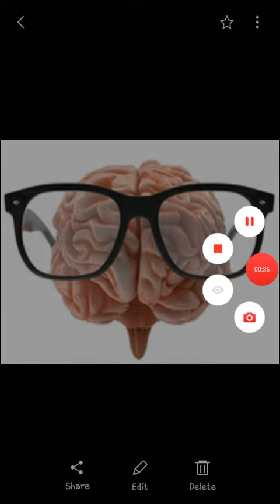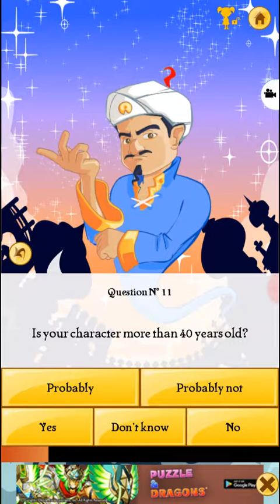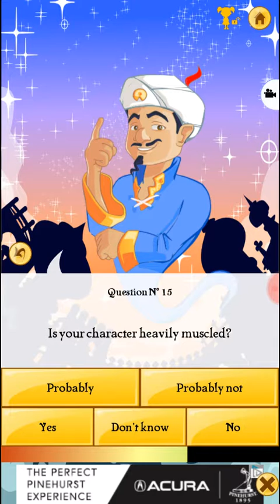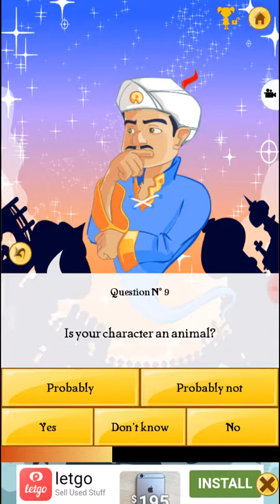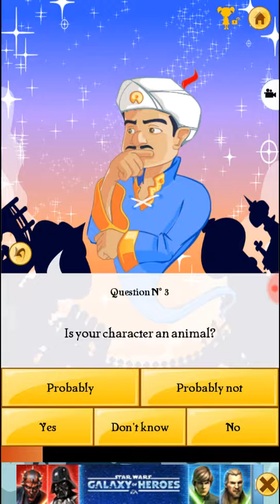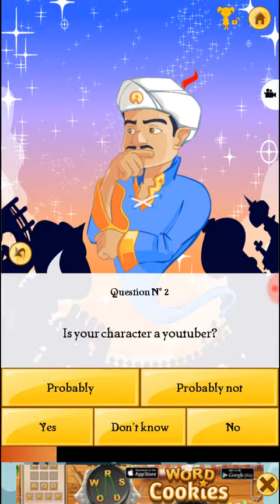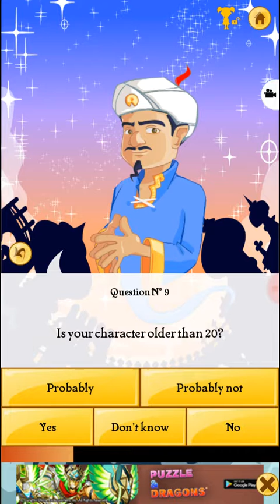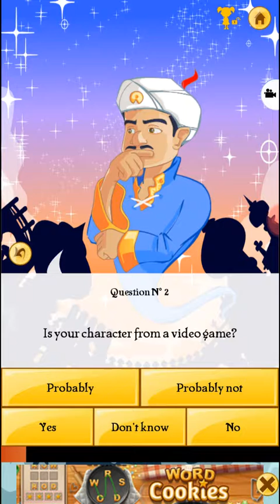The akinator read my MIND!!!!!!!